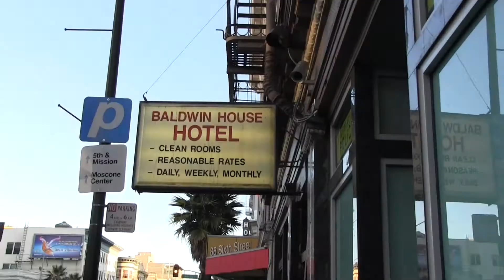City and County of San Francisco et al v. U.S. Postal Service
Lawyers representing the City and County of San Francisco and Tenderloin Housing Clinic hosted a press conference, before a hearing in the 9th Circuit U.S. Court of Appeals. A three-judge panel heard arguments from a docket that included a challenge to a U.S. Postal Service policy in San Francisco that arbitrarily deprives residents of single room occupancy hotels, or SROs, of secure and reliable mail delivery.